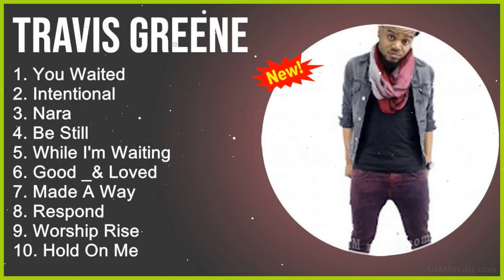Travis Greene Gospel Music Praise 2023 – Top 100 Best Hits Of Travis Greene Ever